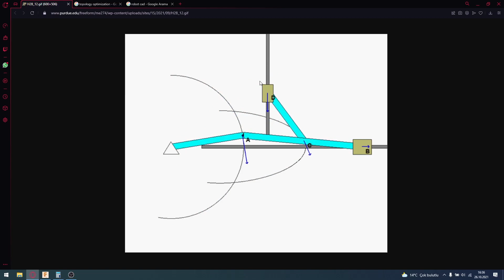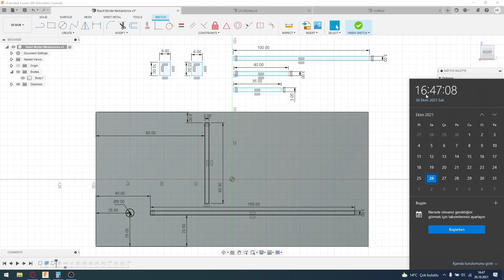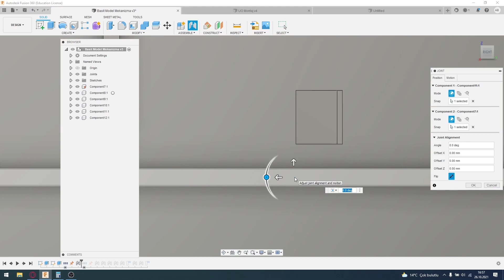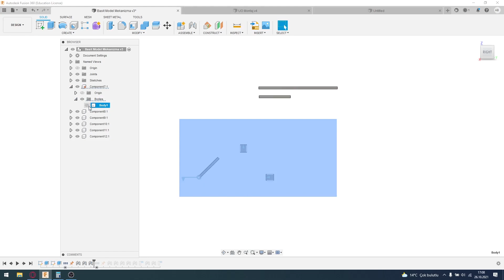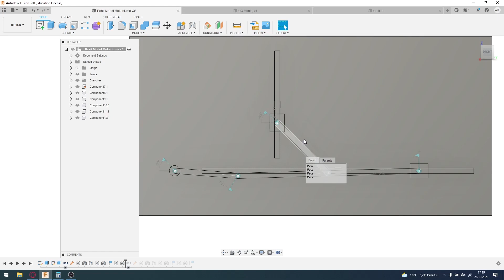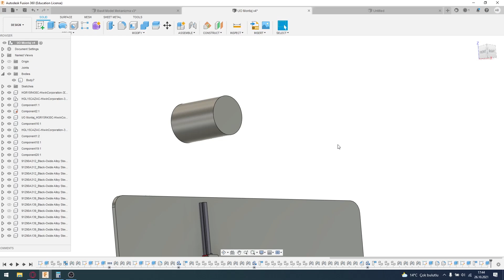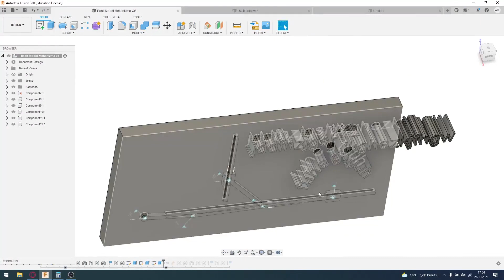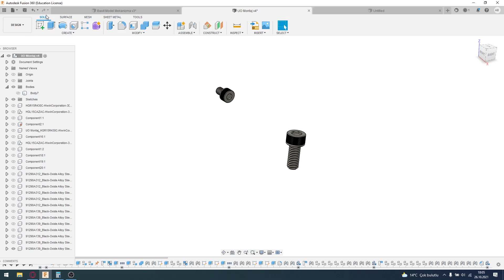Robotics and Automation Society | Fusion 360 Workshop | 2.Hafta 2.Ders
IEEE TNKU Robotics and Automation Society Fusion 360 Workshop 2.Hafta 2.Ders